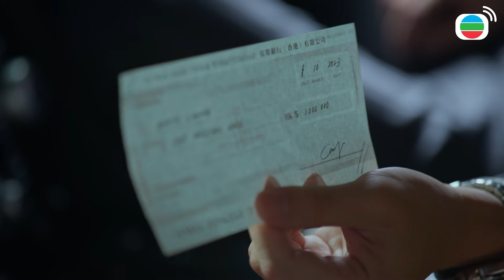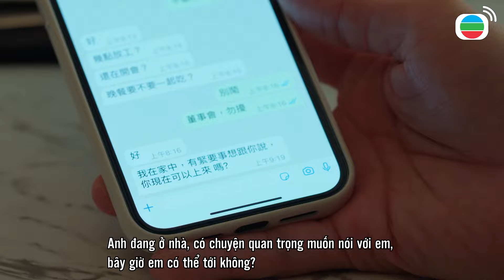Danh Tiếng Gia Tộc II - Vấn đề có thể giải quyết bằng tiền thì không phải là vấn đề!